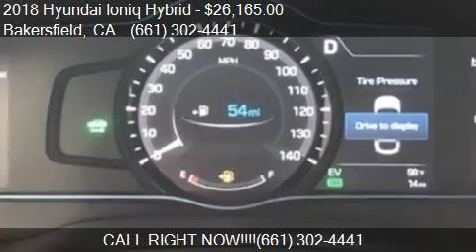2018 Hyundai Ioniq Hybrid SEL 4dr Hatchback for sale in Bake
This 2018 Hyundai Ioniq Hybrid SEL 4dr Hatchback is for sale in Bakersfield, CA 93313 at Bakersfield Hyundai.

Engine: 1.6L I4
Transmission: Automatic 6-Speed
Color: Black Noir Pearl
Mileage: 14
Contact Bakersfield Hyundai 5300 Wible Rd Bakersfield, CA 93313 to test drive this 2018 Hyundai Ioniq Hybrid SEL 4dr Hatchback today.